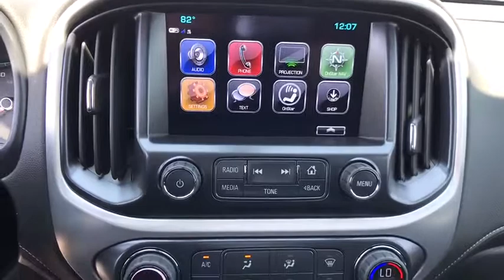2017 GMC Canyon Tulsa, Broken Arrow, Owasso, Bixby, Green Country, OK G71136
2017 GMC Canyon
2017 GMC Canyon 2WD SLE - Stock#: G71136 - VIN#: 1GTH5CEA5H1260259

Ferguson Superstore
1601 N Elm Place

New Price!2017 GMC Canyon SLE1Factory MSRP: $30,255 $5,000 off MSRP! Priced below KBB Fair Purchase Price!26/20 Highway/City MPG